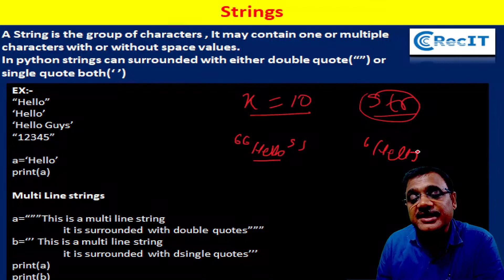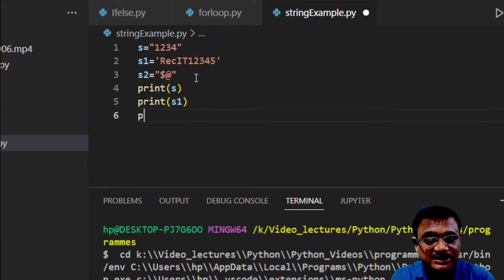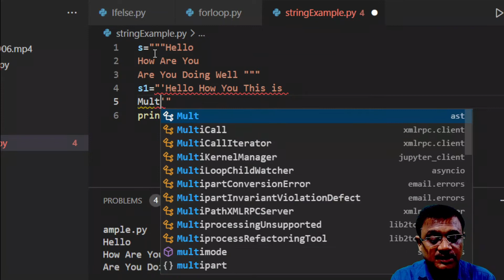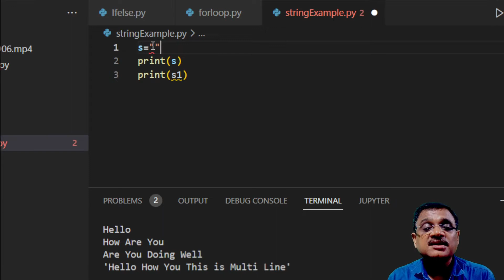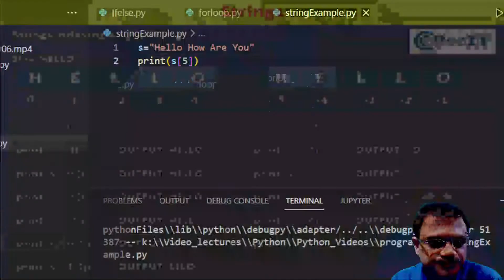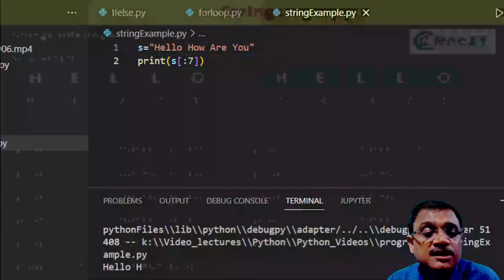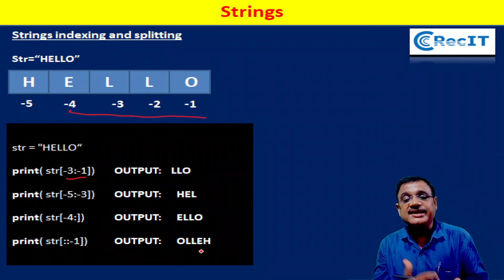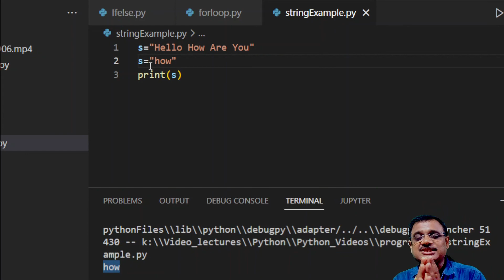Python Tutorial In Hindi , Strings, Lecture 7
Python Strings, Lecture 7 Part 1
LalmaniEducator , Recit